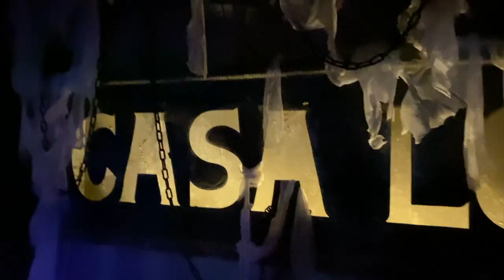VLOG: PHOTOSHOOTS, DATE NIGHT, CASA LOMA, MUA LIFE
hey guys!

back with another vlog, I hope you enjoy! check out my instagram to see the final product from the shoot!
*** I actually shot all of this in October prior to Toronto's most recent Lockdown and all member's involved of shooting this year's holiday campaign wore masks/sanitized etc during the shoot. ***